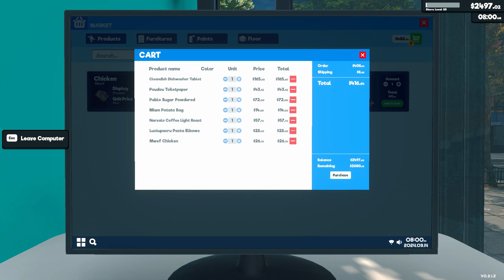[New] Supermarket Simulator Day 49